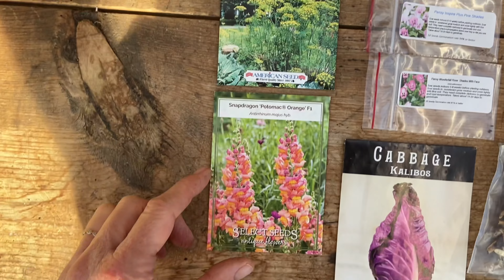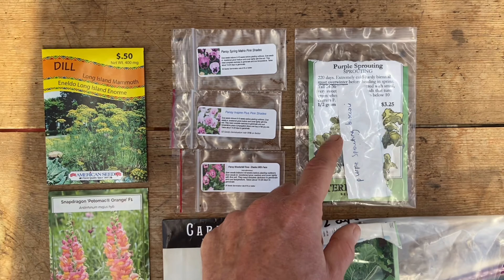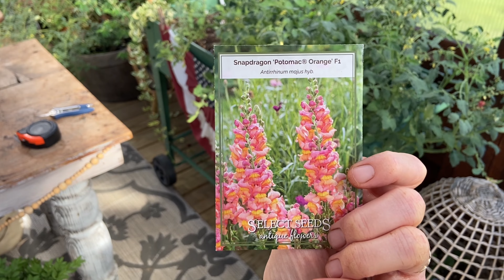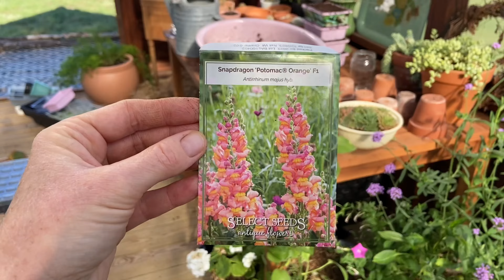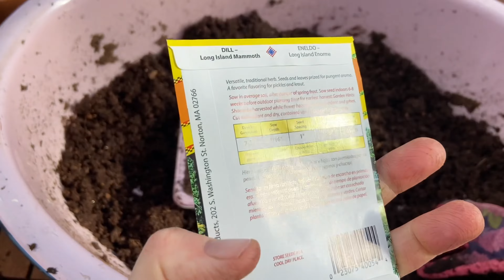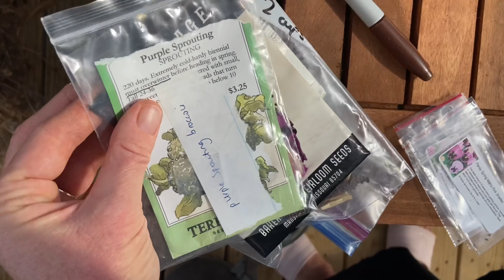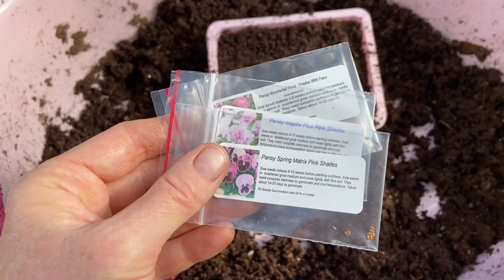Fall Seed Starts 8/15/23 for Greenhouse Growing!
More information at Pretty Kansas Farm on Instagram, Facebook.